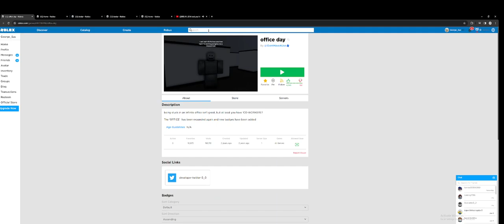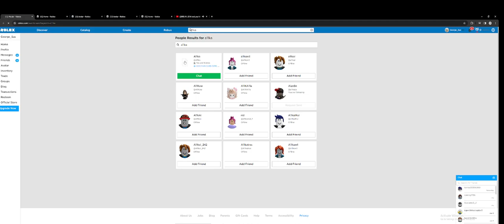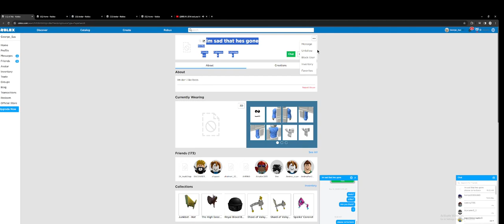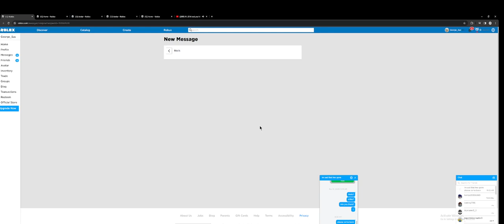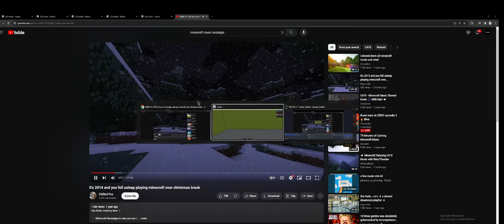A trip down memory lane..